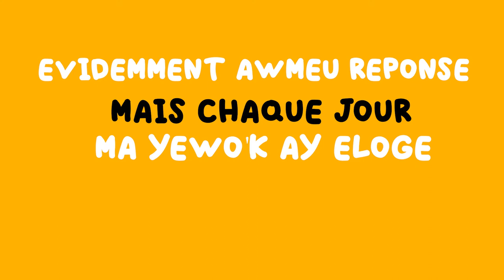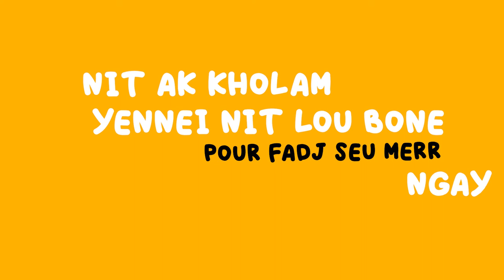Eydi Tookie - YES (Lyrics)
Auteur: Eydi Tookie
Son : Pii pro Label
Mix master:  Papi Laye